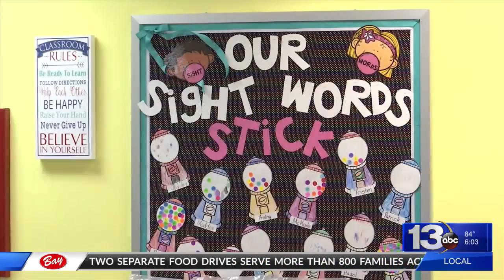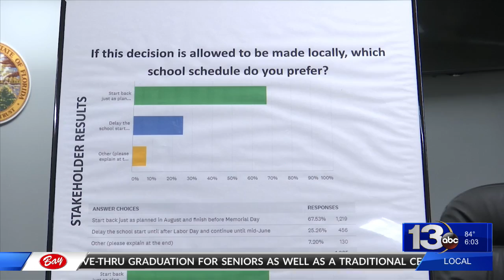BDS discusses tentative start date for 2020-2021 school year